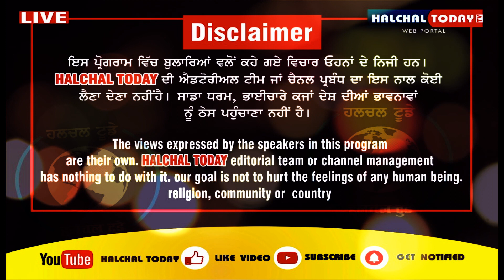Jalandhar ਵਿੱਚ ਪਿਆ ਪੰਗਾ, BJP ਵਾਲਿਆਂ ਭਿੜ ਗਿਆ Punjab Police ਦੀਆਂ ਮੁਲਾਜਿਮਾ ਨਾਲ